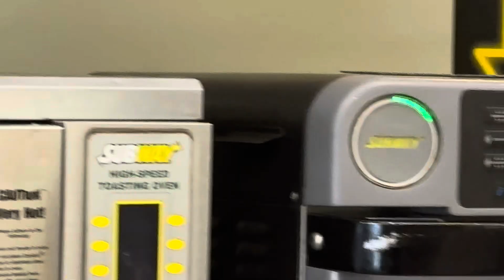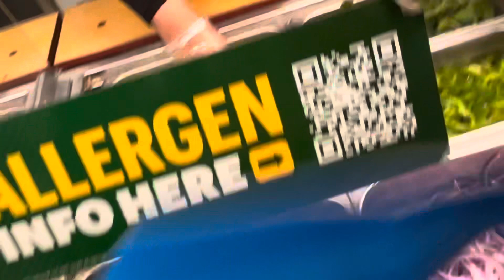8260: My Subway sandwich being prepped on January 30th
This was my 2nd time eating Subway in 2024. I also bought this truck from the dollar store.

Video Specs:
Phone used: iPhone 15
Lens used: Standard
Microphone used: Built-in
Number of subscriptions: 414
Date of uploading: Sunday February 18, 2024
Time of uploading: 6:01 PM
Date of editing: Sunday February 18, 2024
Time of editing: 7:08 PM
Date of posting: Sunday February 18, 2024
Time of posting: 7:13 PM
Date of filming: Tuesday January 30, 2024